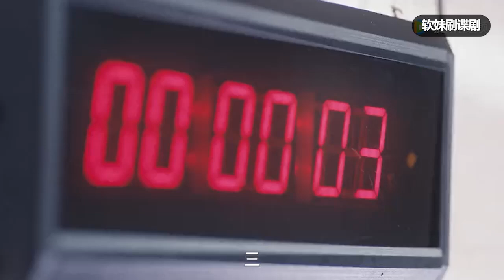女學徒廚藝比賽倒數第一被嘲諷垃圾，怎料她竟被廚神一眼看中，成為唯一關門弟子！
sjsdxt0304